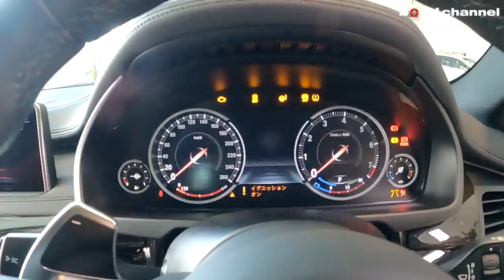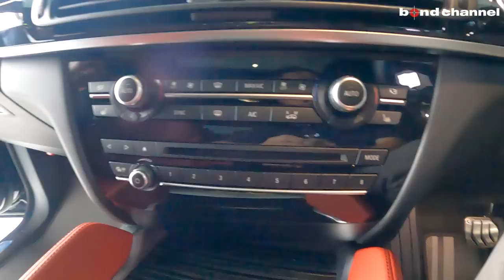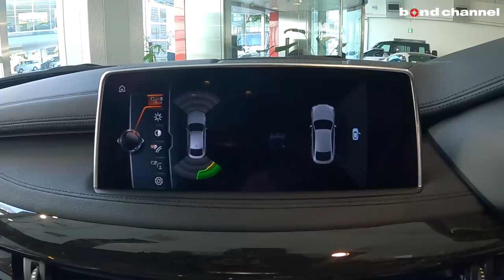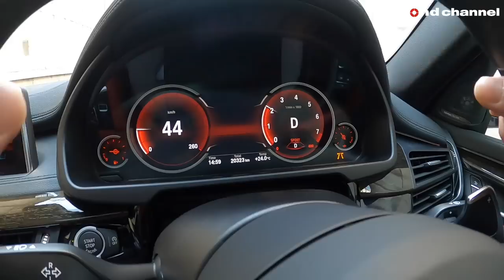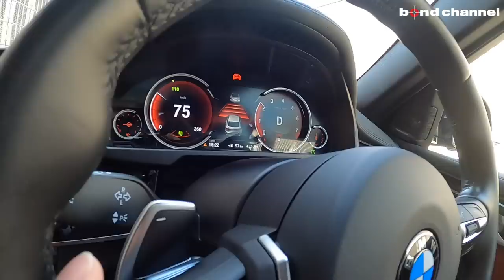【bond cars Arena】自社制作！隙無くカスタマイズ済み！超お勧めな一台！BMW X6 xDrive50i【車両紹介】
Chapters
00:00 外装紹介
11:54 トランク紹介
13:39 内装紹介
22:48 エンジンルーム紹介
23:53 灯火類&排気音紹介
24:33 試乗

【～新入庫～】BCForgedアルミ/KW車高調/スーパースプリントマフラー/3DDesignエアロなど充実装備♪♪
X6 xDrive50i MSport

グレード X6 xドライブ50i Mスポーツ
型式 CBA-KU44
ハンドル 左
カラー ブラックサファイヤ
車両寸法 全長4925×全幅1990×全高1700-mm
保証 あり
修復歴 なし

〒338-0001
埼玉県さいたま市中央区上落合2-4-1
AM10:00 ~ PM8:00
定休日　なし